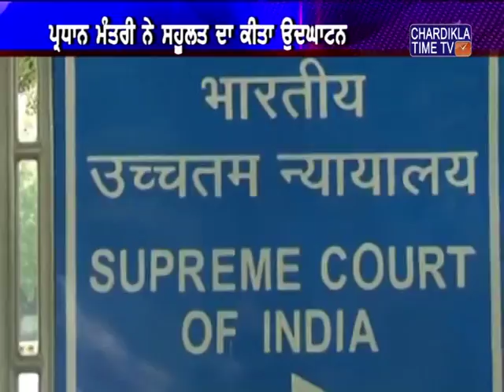ਪ੍ਰਧਾਨ ਮੰਤਰੀ ਨਰਿੰਦਰ ਮੋਦੀ ਨੇ 'ਚ ਇੰਟਰਨੈੱਟ ਰਾਹੀਂ ਅਰਜ਼ੀ ਦਾਇਰ ਕਰਨ ਦੀ ਸਹੂਲਤ ਦਾ ਉਦਘਾਟਨ ਕੀਤਾ